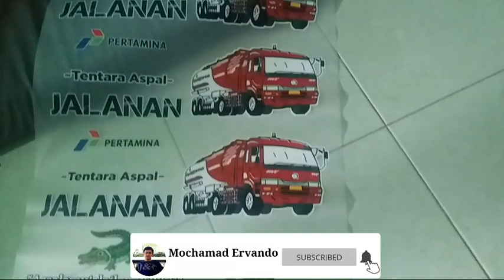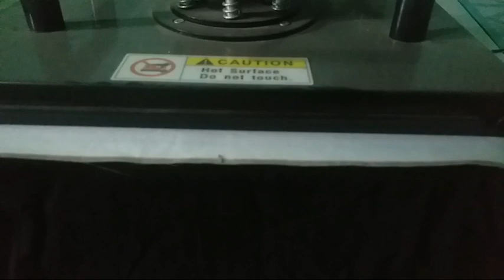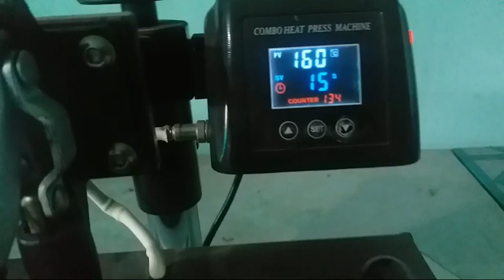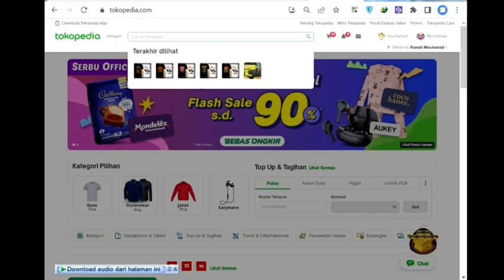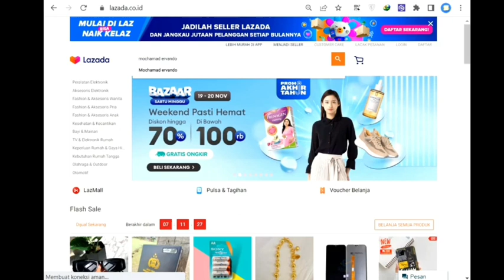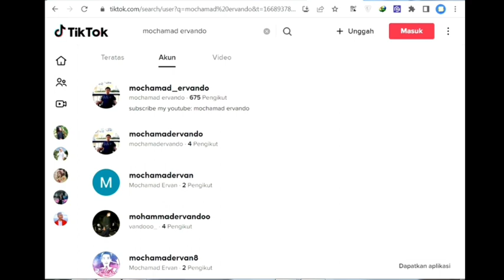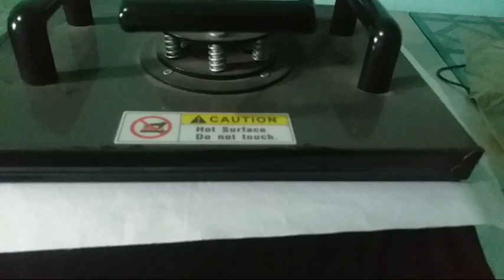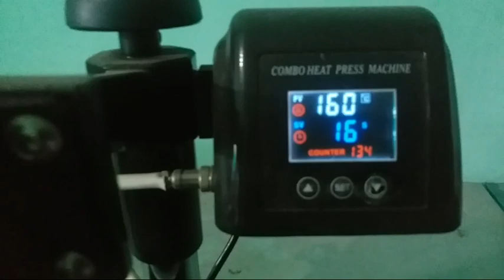CETAK ORDER KAOS DTF PERTAMINA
Ini adalah  CETAK ORDER KAOS DTF PERTAMINA, pokoknya kalian harus nonton   CETAK ORDER KAOS DTF PERTAMINA, selamat menonton    CETAK ORDER KAOS DTF PERTAMINA

Berikut ini Link Marketplace Belanja Kaos:
Link Tokopedia:

CETAK BANNER, UNDANGAN, KAOS, MUG, DLL
monggo kak...
Let's make your printing !
yukk kepoin..

yang ketinggalan video2 yg sebelumnya, bisa klik link youtubenya:
bisa..